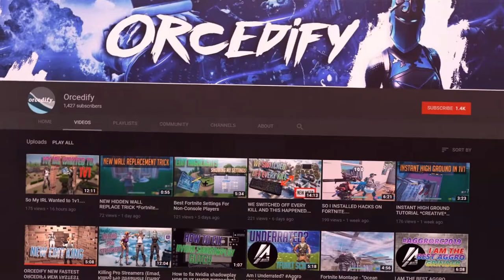Fortnite Montage - Ring Around (Bobbynice)